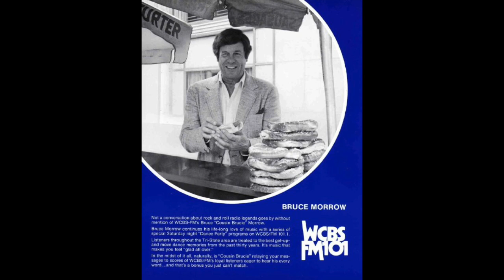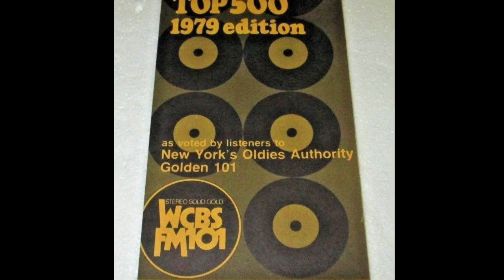WCBS-FM 101.1 New York - PAMS Classic Series Jingle Resings - 1989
Keywords: WCBS-FM 101.1 New York PAMS Classic Series Jingle Resings 1989 radio airchecks mp3